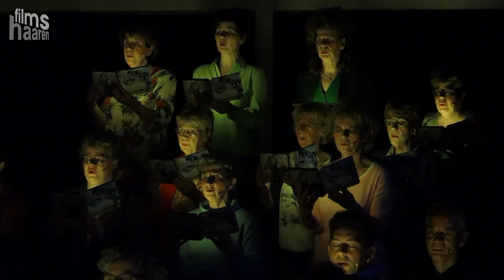2024 Vocalis Door de Wind... deel 2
muziektheatervoorstelling van Vocalis!
Door de wind...
Een nieuwe muziektheatervoorstelling van het enthousiaste Vocalis!
In het land Aipotu heerst rust en vrede. Als Akira overlijdt verandert het land. Maar wil iedereen meegaan in de verandering? Macht, polarisatie of toch eensgezindheid?

Het komt aan bod in verrassende en gevarieerde muziek. Van Brigitte Kaandorp tot Metallica, van Miss Montreal (Door de wind) tot aan Rammstein en Elton John. Laat je meevoeren in dit eigentijdse muzikale verhaal!

Zanggroep Vocalis, 30 jaar jong, heeft haar roots in Haaren en bestaat uit zo’n veertig dames en heren. De muzikale leiding is in handen van dirigente Gerrie van Oirschot. Samen met de koorleden slaagt ze er uitstekend in kwaliteit te combineren met ontspanning. De vaste pianiste van Vocalis is de getalenteerde Eline van Vroonhoven. Het repertoire is breed, getuige deze theatershow. Speciaal voor deze show zorgt het combo Tirips voor extra begeleiding en spelen er ook enkele kinderen van het jeugdcircus Il Grigio mee.
Regisseur van deze theatershow is Gerda Klievink, die haar sporen verdiende in menige productie.

Vocalis komt goed tot haar recht, dankzij onderlinge saamhorigheid aangevuld met een dosis humor.